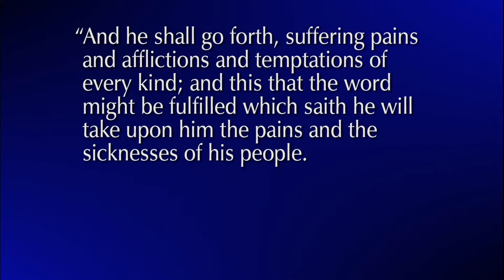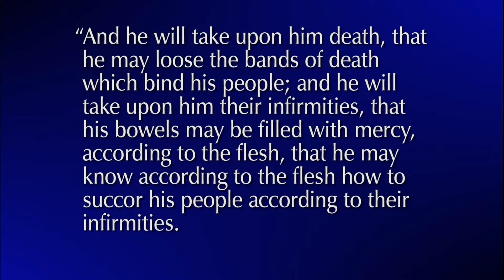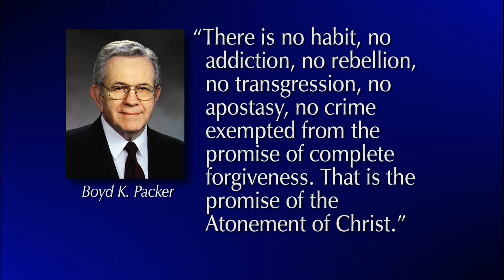贖罪(しょくざい)は人生を清め，再生し，聖なるものとする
シェーン・M・ボーエン - イエス・キリストの贖罪には，わたしたちのだれもがあずかれます。主の贖罪は無限です。